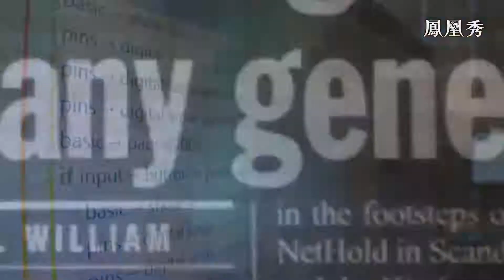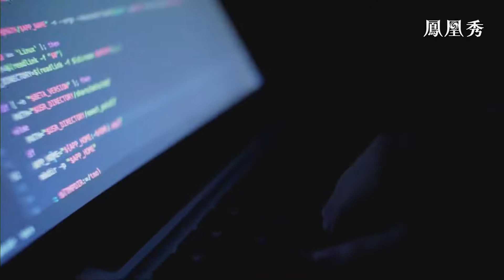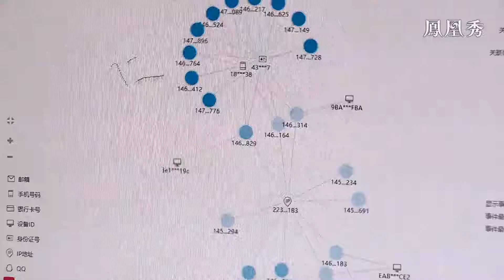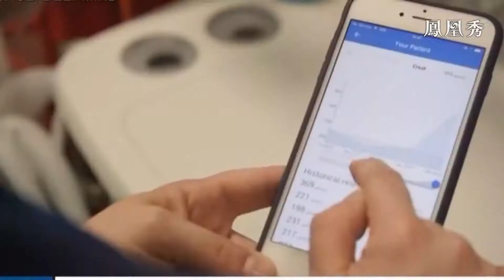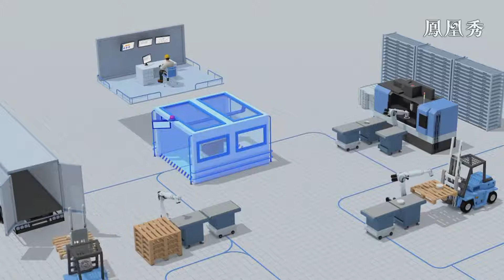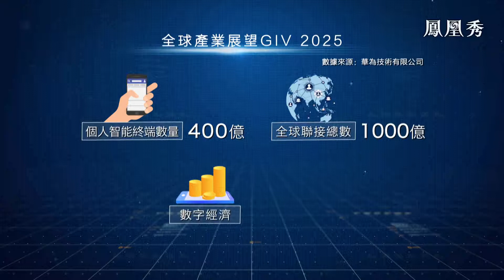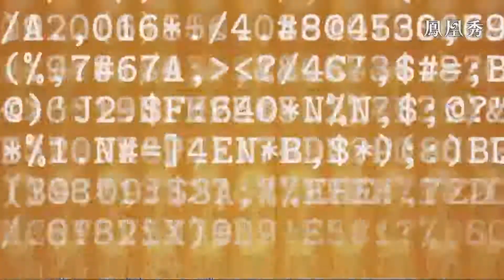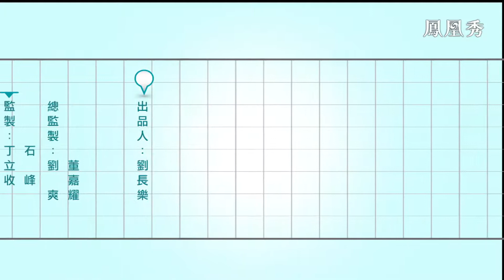【財經正前方】A.I.之變——助力經濟復蘇，正在成為一場比工業化速度更快，影響更深遠的“革命” 【鳳凰衛視】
半年以來，受疫情需求的助推，人工智慧、數位化轉型等新經濟形態和技術在多個方面的飛速進展。2020世界人工智慧大會首次以雲端峰會形式召開。當前AI賦能百業，重塑經濟模式，已經成為全球主要國家重點發展方向和競速賽道。與此同時越來越多人意識到，以AI為基礎的數位化轉型正在滲透到社會經濟各個層面，將成為一場比工業化速度更快，影響更深遠的“革命”。

《財經正前方》
鎖定一周財經的熱點和重大事件，報道上力求深入、客觀。除了報道事件外，節目更特邀有關事件的最權威、最高端人士，對事件作出一針見血的點評。

喜欢我们的视频的话，别忘了点赞、评论、分享哦~